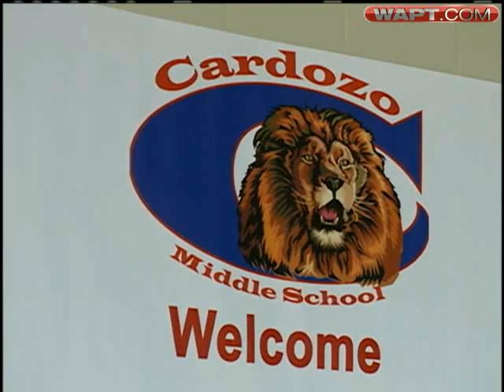JPS New Schools Open